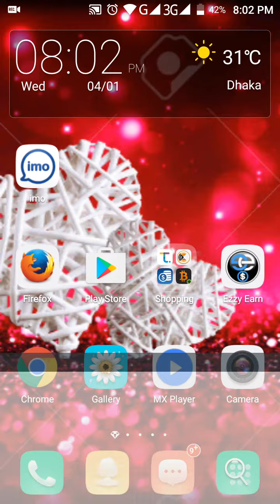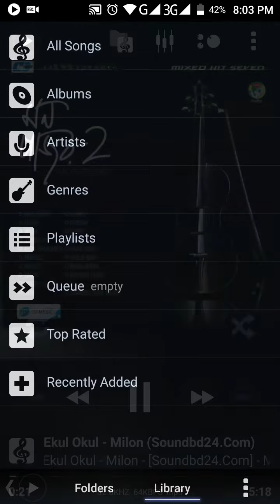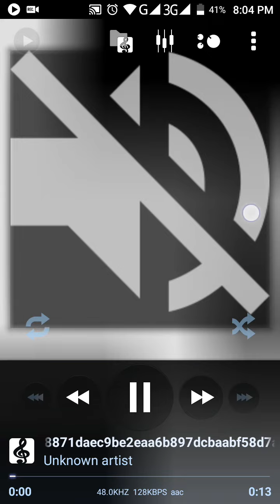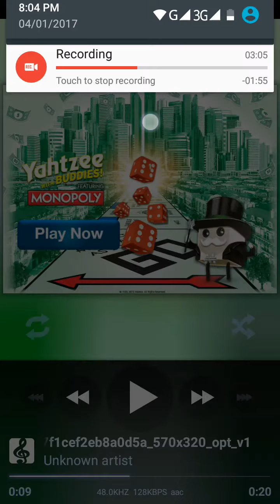অসাধারণ একটি অডিও প্লেয়ার অ্যানড্রয়েড ফোনের জন্য। মিস করবেন না।